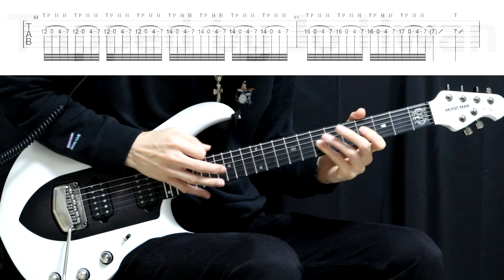Top Gun Anthem (Guitar cover with tab)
ビデオが役に立ったなら購読といいねをお願いします。

0:00 Verse1
1:14 Verse2
2:23 Solo
3:15 Verse3